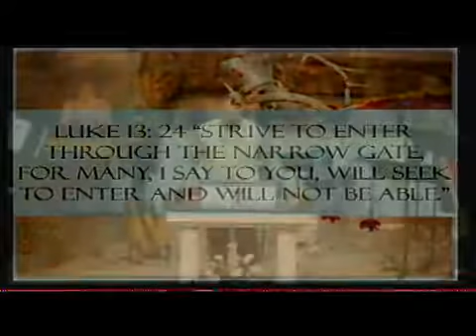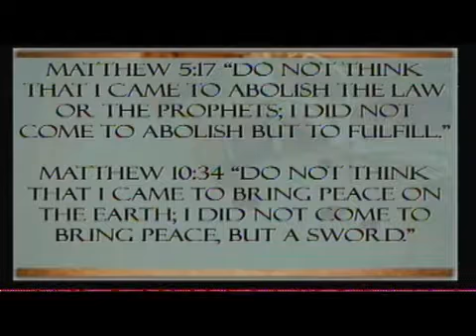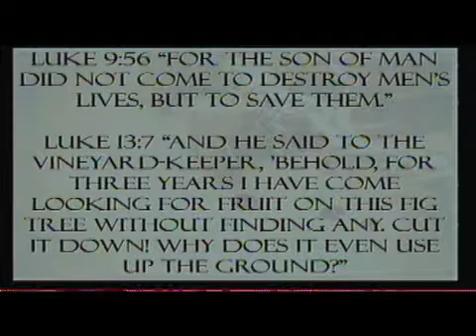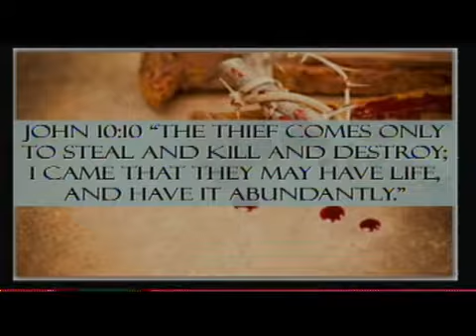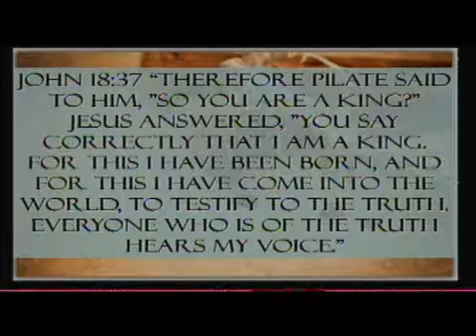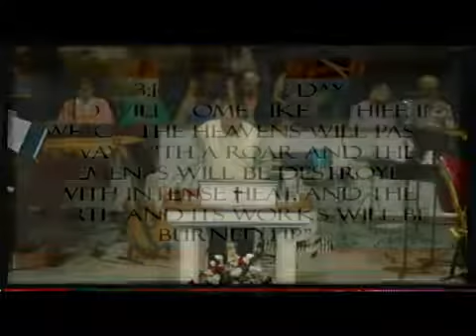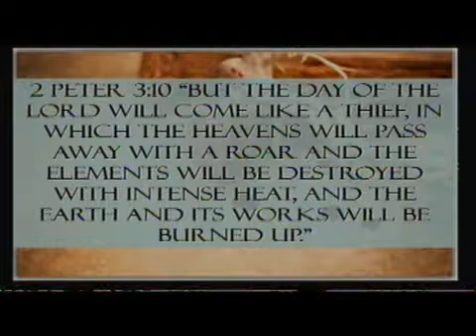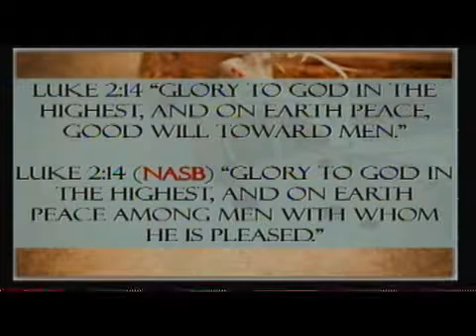The Provocative Christ (Luke 12: 49-53 - Part 1)